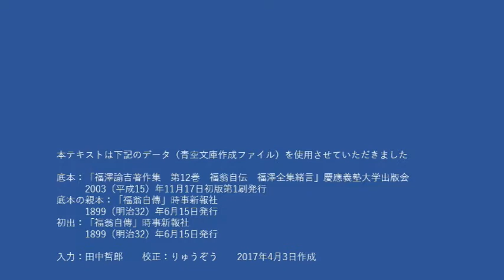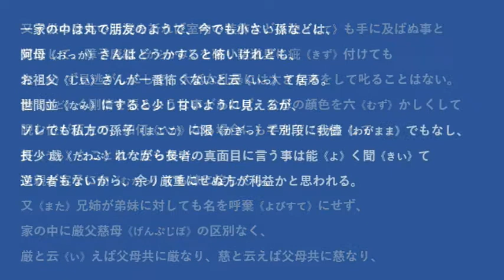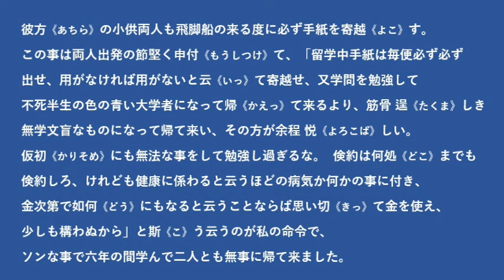福翁自伝＿31＿品行家風（朗読：あめとんぼ）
福澤諭吉先生が語った痛快自伝の朗読（第31回）
「子供の養育法は体育が優先、生まれて三歳五歳までは読書はさせず、卑劣な事をしたような場合にのみこれを咎め、あとは自由自在にしておいた、」
・嫌疑を憚らず・醜声外聞の評判却って名誉・子供の活動を妨げず・子女の間に軽重なし・西洋流の遺言法に感服せず・体育を先にす・子女幼児の記事・三百何十通の手紙